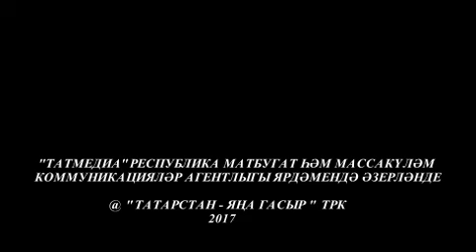Kom sagate: FAUZIYA BAJRAMOVA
Danil Ginijatovnïñ kürenekle tarixçe, jazuçe häm Tatar xalïknïñ milli Mäcles räise FÄUZIJA BÄJRÄMOVA belän interv’ju.
 "Kom sägate’" programma, TNV, Qazan, 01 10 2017

Дaнил Гиниятовның күренекле тарихче, язуче һәм Татар халыкның милли Мәҗлес рәисе ФӘУЗИЯ БӘЙРӘМОВА белән интервью.
 "Ком сәгате" программа, ТНВ, Казан, 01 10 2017